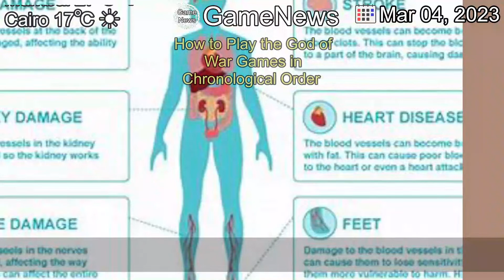[Latest]How to Play the God of War Games in Chronological Order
[Contents]
Wondering how to play the God of War games in order? We're here to help with a breakdown of the God of War chronology.